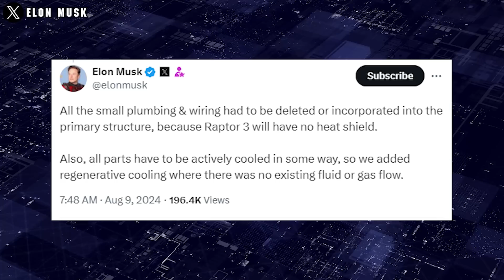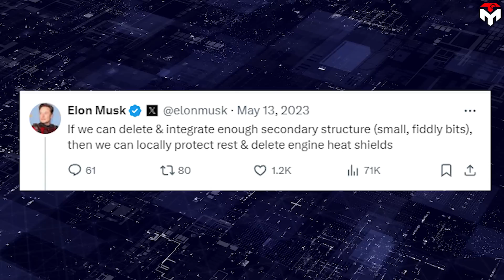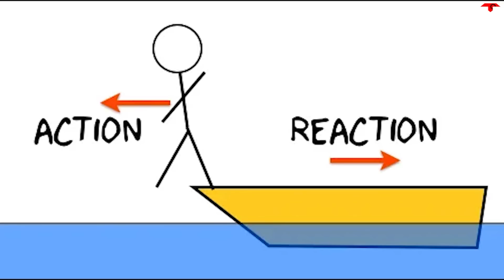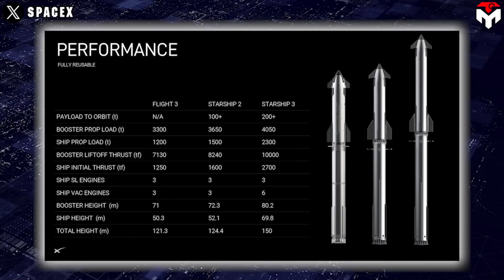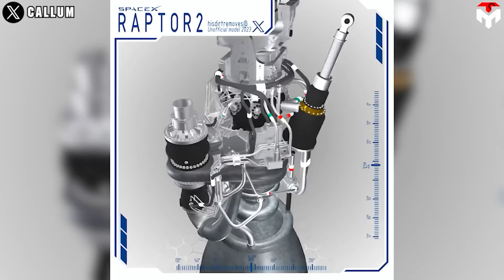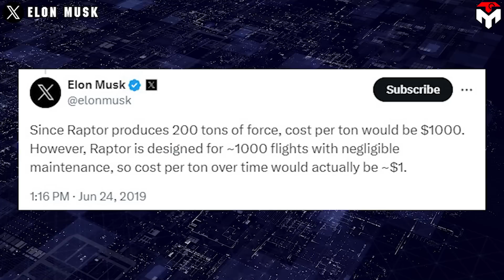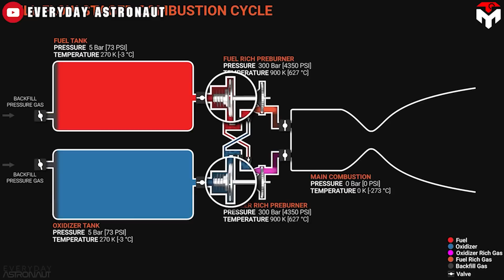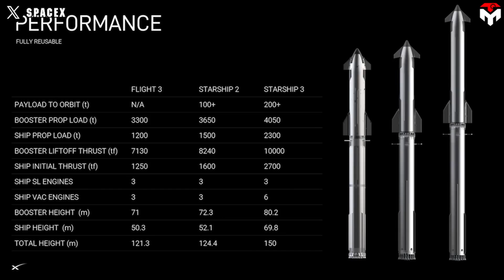SpaceX New Raptor V3, V4 Totally Shocked NASA and Russia Scientists!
1) SOURCES OF IMAGES AND VIDEOS
Unlike someone who got paid 33 million dollars each year for doing nothing, Elon Musk contributes a lot to the commercialization of space travel.
It could even be said that what he has done for the rocketry is worth many times more than the money he received as CEO of SpaceX.
And one of his most memorable creations is the incredibly powerful Raptor rocket engine that powers the gaint Starship rocket.
Not only does it possess advanced technologies such as a full-flow staged combustion cycle, and the use of the futuristic propellant methalox, but it has also been significantly upgraded to become more modern and powerful.
Indeed, SpaceX recently blew the public away with the debut of a new masterpiece, the Raptor 3, which promises to be a turning point in Starship's development stage.
In response to Tory Bruno’s comments on X, Elon Musk swiftly posted a test image of the Raptor 3 with the caption: “Raptor 3 first firing today.” He followed up with a tweet showcasing ULA CEO Tory Bruno’s comment, accompanied by a brief message: “lol.” Musk provided further clarification in another tweet: “All the small plumbing & wiring had to be deleted or incorporated into the primary structure because Raptor 3 will have no heat shield. Also, all parts have to be actively cooled in some way, so we added regenerative cooling where there was no existing fluid or gas flow.”
Gwynne Shotwell, SpaceX's President, took a more direct approach. She shared a Raptor 3 test image with a tweet: “Works pretty good for a ‘partially assembled’ engine :)”. Her tweet highlighted the phrase “partially assembled,” referencing Tory Bruno’s previous comment.
On August 3, SpaceX knocked the fans's socks off with the updates and image of Raptor Version 3. The company also didn't forget to compare the new version to two previous ones to highlight its notable features.
The performance statistics for the SpaceX Raptor engines have shown significant advancements across the different versions.
The first one is thrust increase. Raptor 3 with 280 tons of force improved thrust by 50 over Raptor 2 and 95 over Raptor 1.
By comparison, the closest engine to the Raptor that uses a phased combustion cycle with methane and oxygen is the BE-4 engine, which is expected to produce about 245 tons of thrust.
The special version 3 surpasses the popular rocket engines such as RS-25 with 190 tons. The RD-180 has 390 tons of thrust at sea level - but uses two combustion chambers and two nozzles, reducing the Thrust-to-Weight Ratio to 77.26, much lower than 183.6 of Raptor 3.